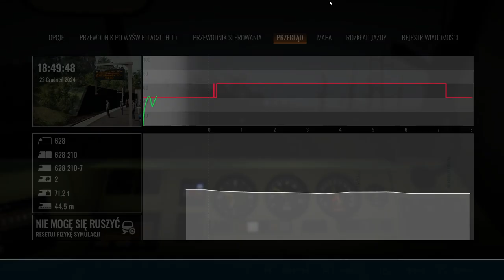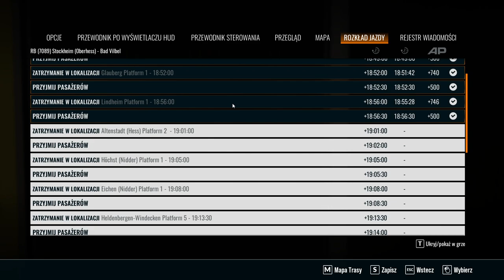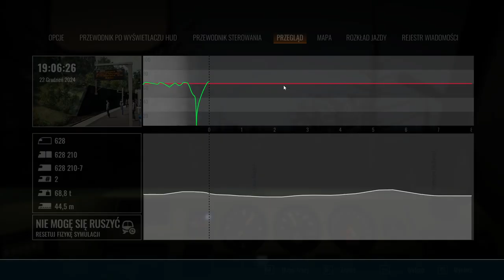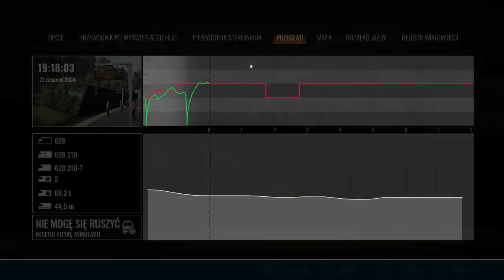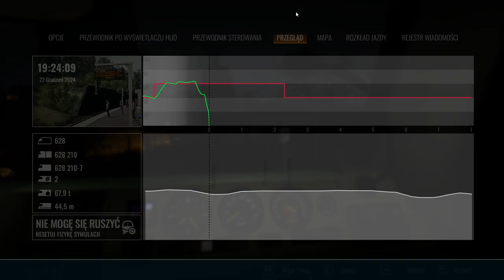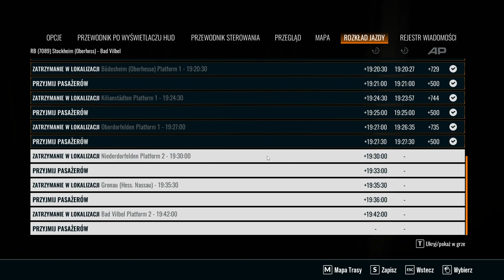Nocna Jazda Niemieckie Starotorze (Niddertal Bahn) VT628 TSW4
Gra do Kupienia na Steam
Przejazd na odcinku: Stockheim - Bad Vilbel
Pojazd: BR628.2 / VT628
Gra: Train Sim World 4